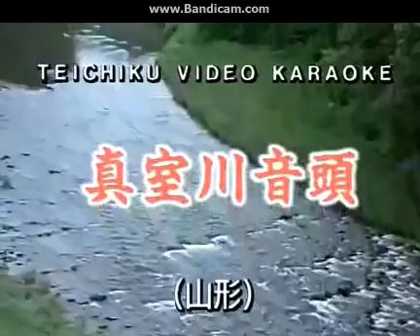真室川音頭を歌ってみました